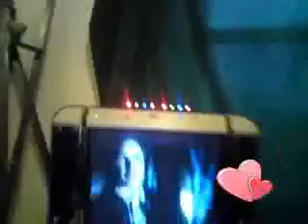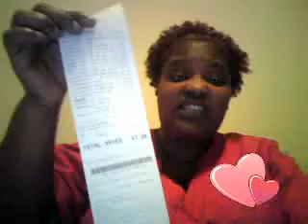part 3 of mini shopping haul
mini shopping haul at kmart/petland/rainbows